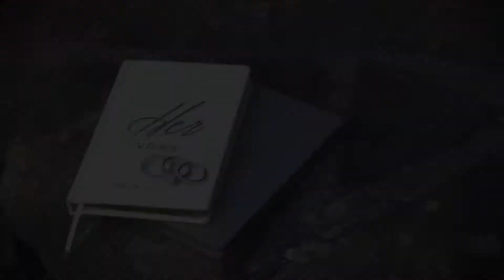Hidden Valley Resort Wedding Highlight Hidden Valley PA | Kiley & Aaron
| Sample highlight video from Kiley and Aaron's Hidden Valley Resort wedding ceremony and reception in Hidden Valley, PA. Video by Greensburg PA wedding videographers FINELINE Weddings.